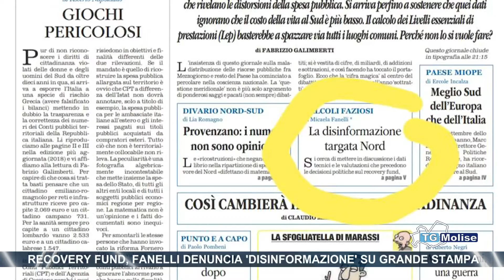Recovery fund, Fanelli denuncia 'disinformazione' su grande stampa